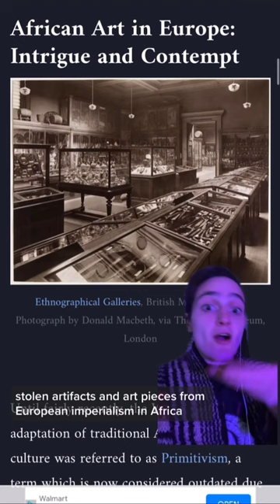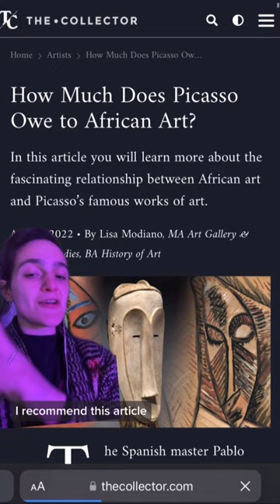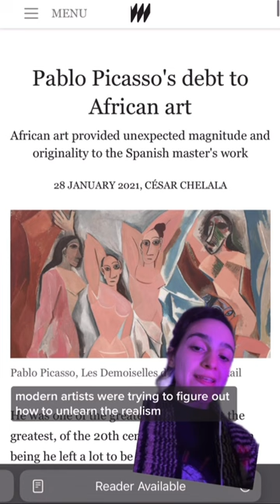Picasso REEALLLY stole from African Art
How much does Picasso owe to African Art?

More than just an “African Period,” African artists should take the credit for everything Picasso is celebrated for🌍

24w